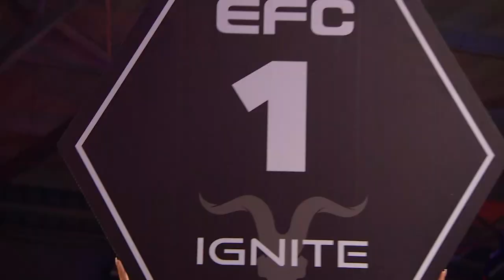Unbelievable Comeback Or Early Stoppage? Ndlovu vs Hendrikz Fight Video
Welcome to the Official EFC Youtube channel 😎 Headquartered in Johannesburg, South Africa, EFC is a world-leading mixed martial arts (MMA) organization. We aim to bring you the best action, with over 150 athletes exclusively contracted to the organization Viewed in over 600 million homes worldwide!

Ndlovu vs. Luke Hendrikz EFC 100 Full Fight